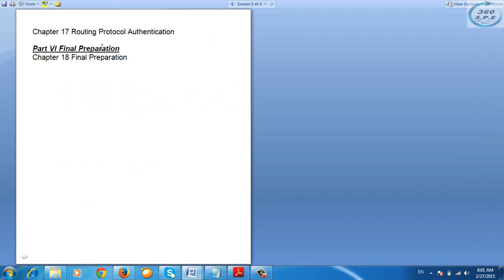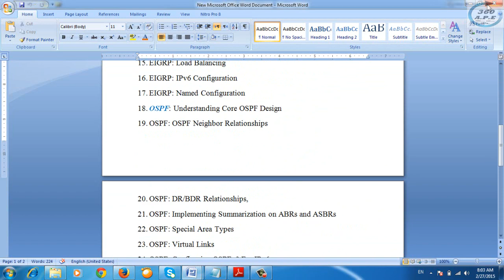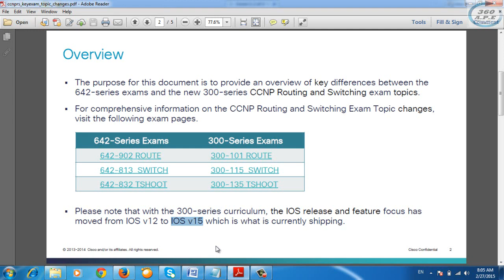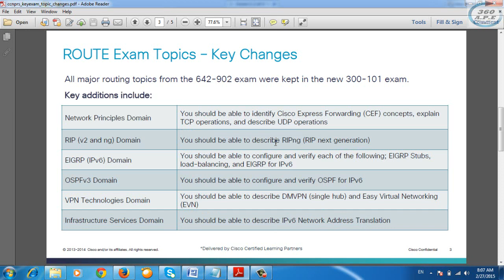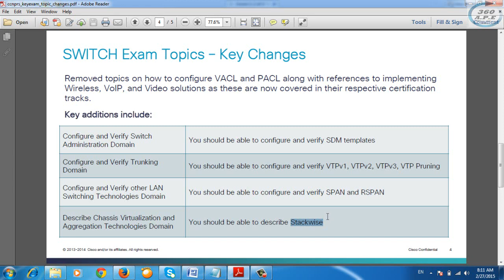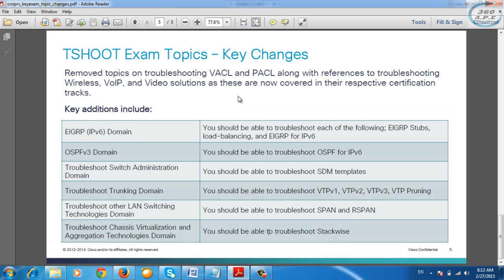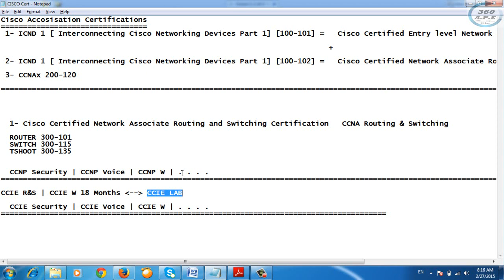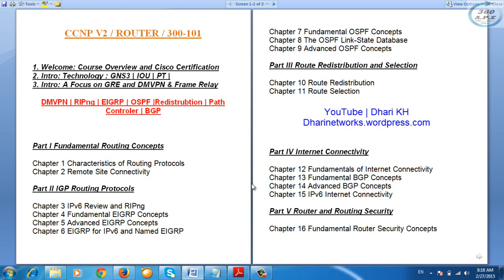CCNP Router 300-101 | Overview Of New CCNP V2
CCNP Router 300-101 | Overview Of CCNP V2